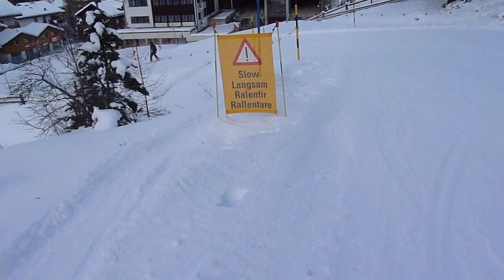Saas Fee Top to Bottom NonStop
Shot on a windy and cold day at Saas Fee using a Panasonic digital camera, hence the shaky image, poor focus and lack of audible dialogue.

Starting at the highest point 3573m and descending without stopping to to the bottom of the alpin-express at the saas fee village at 1782m. Giving a total vertical drop of 1791m.